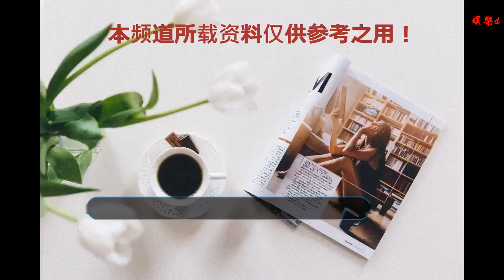北京德貝植牙董事長陳金池：一輩子一件事，從齒提升高齡老人幸福感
谢谢！

中國經濟周刊微信號：ChinaEconomicWeekly中國經濟周刊官方網站：經濟網 攝）中國經濟周刊-經濟網訊（記者 宋杰）12月29日，由人民日報社指導，《中國經濟周刊》、中國信通院、工信部工業互聯網產業聯盟共同主辦的第十七屆中國經濟論壇在人民日報社舉行。北京德貝植牙有限公司董事長陳金池接受《中國經濟周刊》記者專訪時表示，改革開放四十年以來，民營醫療從無到有，取到了長足的發展。“我們之所以能夠做到不斷創新，源自國家的政策支持，讓我們有了不竭的創新動力，2019年民營大健康領域將迎來春天，我們將在這個領域，繼續為中國經濟發展貢獻出自己的力量。”陳金池表示，我國現在已經進入到超標準的深度老齡化社會，到2030年，中國將成為全球人口老齡化程度最高的國家。習總書記說過：“沒有全民健康，就沒有全面小康”。共筑“健康中國2030”，健康是需要，健康是責任，健康是事業，而健康不只是讓老年人延長生命周期，更該讓老年人有獲得感、幸福感，活得快樂、活得有質量、活得有尊嚴，這是我從事健康產業的衷心期盼。作為中國經濟新亮點，2019年大健康產業具有巨大的發展潛力。談到創新，陳金池指出，創新不僅是以技術創新、服務創新為目的，技術和服務的升級只是手段，實現高齡老年人健康和幸福生活才是終極目的。我們創新開展的80-105歲高齡高難種植牙、即刻種、即刻用、半口全口即種即用技術，其實就是基于人們對美好生活的需求變化，應運而生的。中國老百姓的掉牙95%是牙周的問題，改革開放40年來，人們對口腔健康的要求越來越高，因此中國是高齡種植牙的最大需求體。目前德貝在全口、半口“即種即用”的領域不斷突破，與英國愛丁堡皇家醫學院、美國加利福尼亞的洛瑪琳達大學中外植牙專家合作，共同攻關2小時就能種好半口牙，實現當天恢復正常咀嚼。陳金池透露，正在籌建的最大口腔種植醫院或于2019年“落地”北京，領創前沿種植牙技術。“我的中國夢就是：弘揚中華德愛文化，讓80歲以上缺牙老人，重獲健康牙齒，全面提升幸福感！
    新媒體編輯：王新景
    關注《中國經濟周刊》頭條號請回到文章頂部，點擊右上方“關注”